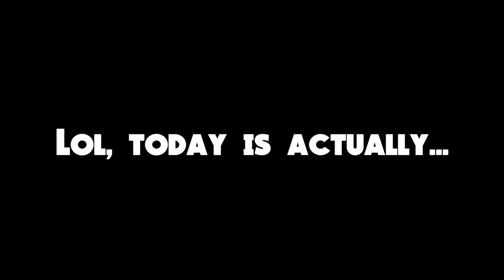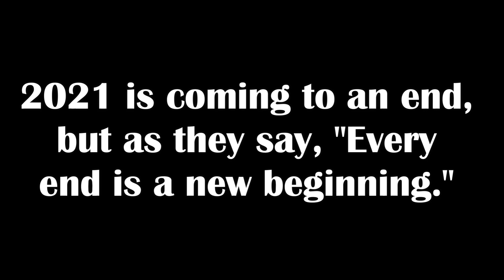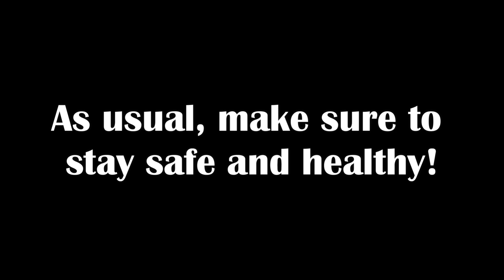i'm officially 6 years old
Yup, you read the title right, I'm officially 6 years old, ˙˙˙ʎɐʍʎuɐ sı ɯɐɹɓoɹԀ

(づ｡◕‿‿◕｡)づ 𝙊𝙋𝙀𝙉 𝙈𝙀  と(｡◕‿‿◕｡と)

If you enjoyed, it would help me out a lot if you smashed the like button 👍